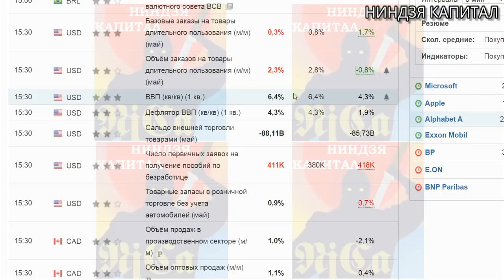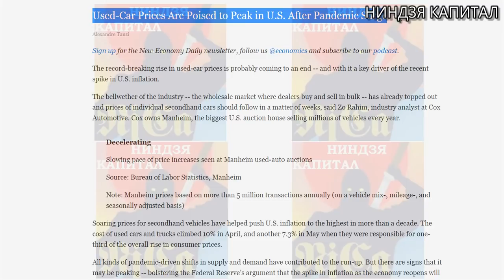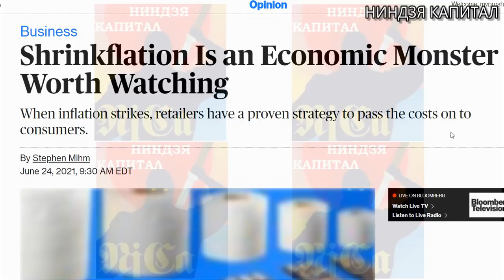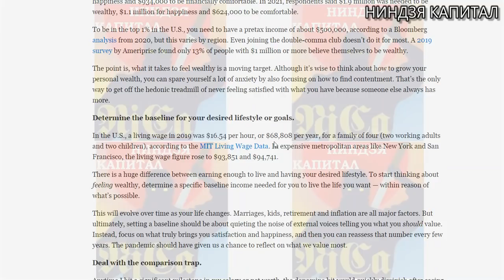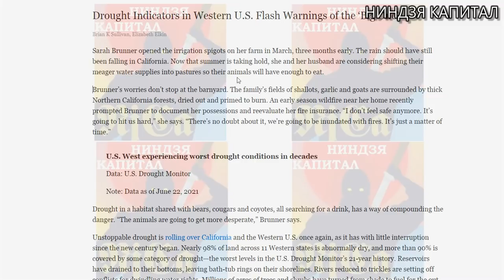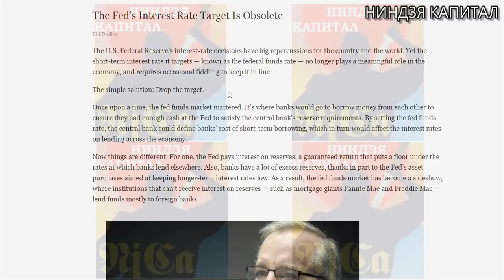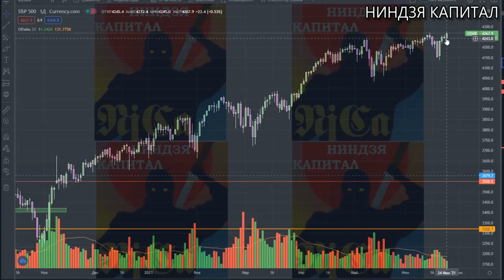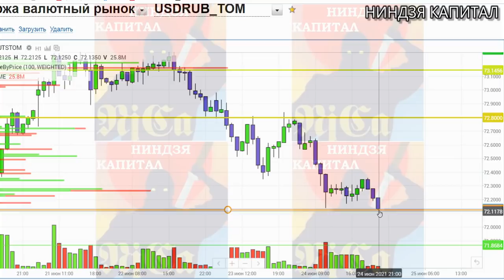ФРС-смена ставки,новые векторы инфляции,доллар,нефть, золото,рубль.